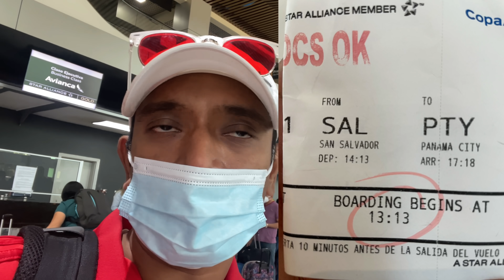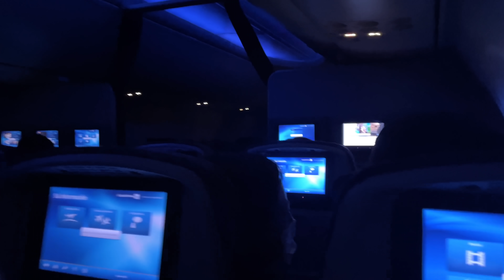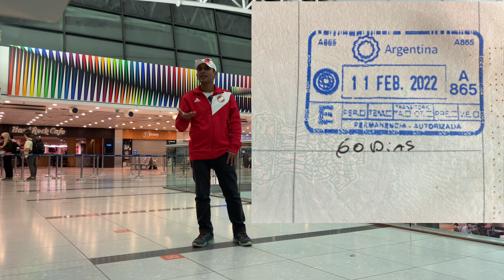El Salvador to Argentina Flight Journey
el salvador, argentina, futbol, concacaf, nayib bukele, el salvador reaccion, El salvador to argentina